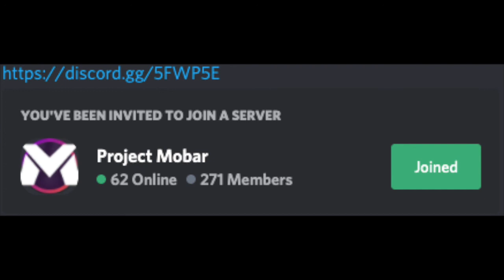Interview With the Murgles Creator | Retro Trainer Podcast Ep. 1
I was lucky enough to find Murg from Jumping Pound Games, the creator of Murgles, an incomplete monster taming game. We talk about why he made it, a little bit about the process of making it, why he stopped making it, what he's working on now, and more.

If you like this interview and want more, then make sure you like the video!